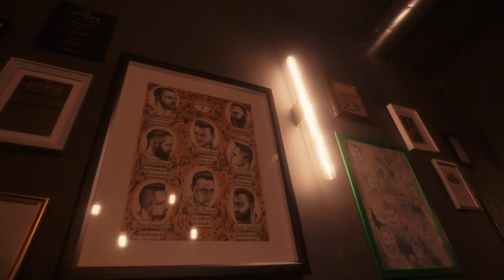Schweppes TGIF Sieferle&KØe Mannheim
Thank God it's Friday! Jeden Freitag checken wir für euch die coolsten Bars, die exklusivsten Drinks und die besten Bartender aus.

Hast du Bock auf eine kleine, feine Cocktailbar im speakeasy Style? Dann schau heute unbedingt in den Clip vom Sieferle & Kø Bar in Mannheim rein TGIF

Bartender: Paul Sieferle
Filler: Schweppes Premium Mixer Barrel Ginger Ale
Spirituose: Roter Wermut

Lust auf mehr Cocktails? Dann ab zu unserer Mixopedia